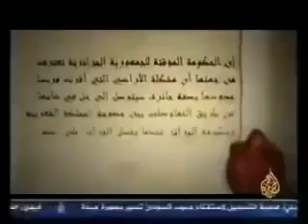كيفما يقول المَثل : نديرو الخير🇲🇦 و يدور علينا التاريخ مايرحمش يا جنرالات🐍 الجزائر🇩🇿😏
Prufenpuden
K9
scott
puppy training
BAB
Super Dog
Irma
Home
Security
Personal
Protection
Safe
Kid
Pet
For
Sale
Cat
Bahamas'
Carribian
المغرب/فكاهة مغربية/طرولات مغربية/كورونا/كوفيد19 /الحالة الوبائية/تلقيح كورونا
فابريس نغاه
Fabrice Ngah
الرجاء الرياضي
Achraf Bencherki
فابريس نغاه
Fabrice Ngah
الرجاء الرياضي
Achraf Bencherki
Zamalek
Al ahly
Est
Taraji
Sanfara
Samara
Klay bbj
El Castro
A.l.A
soolking
youcef belaili
Ryadh mahrez
Hakim Zayesh
Achref Hakimi
Youcaf Atal
Cristiano Ronaldo
Messi
Real Madrid
Ferjani Sassi
Mohammad Onajem
محمد أونجم
Badr Benoun
Raja Casablanca
Espérance sportive de Tunis
ES Tunis
الترجي الرياضي التونسي
EST
الأهلي المصري
Al Ahly SC
نادي الزمالك
ESS
النجم
Hamdou El Houni

Justin.my

Game Solver

Words Solver

Top Radio
التطبيع /فلسطين/اسرائيل /الاحتلال الاسرائيلي/القدس/القدس عاصمة فلسطين الابدية/الجزائر واسرائيل/ تطبيع الجزائر/خيانة الجنرالات/جنرالات الجزائر/نظام الجنرالات/تبون
Rumors City

Secret Specs

Copy